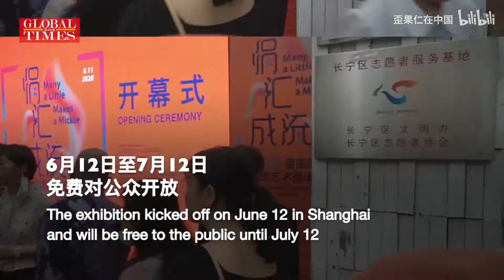外交官谈非物质文化遗产保护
第十届国际传统艺术邀请展以“涓汇成流”为主题，吸引了来自中国、日本、韩国、美国、澳大利亚等22个国家的著名艺术家、工艺美术大师、非遗传承人作品参展。无论是参展国家还是艺术家数量，都创历史之最。多位外交官出席开幕式，并且谈了谈他们眼中的非物质文化遗产保护。这在当前因新冠疫情交流受阻的背景下尤为可贵，反映了世界各国相关机构和广大艺术家渴盼交流的良好心愿。该展览在上海举办，将持续到7月12日。